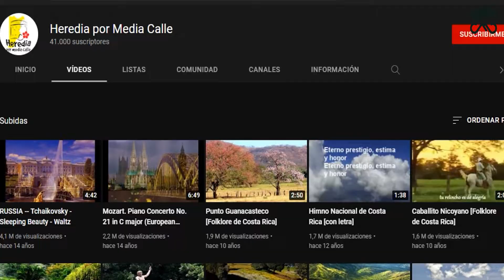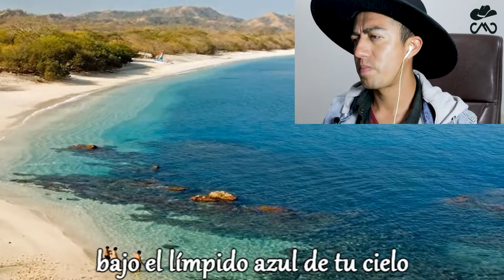Mexicano Reacciona al Himno de Costa Rica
HOLA! Me llamo Mauricio o mexicanoreacciona acompáñame a escuchar por primera vez el himno de costarica ¡¡Gracias por compartir!!
CAPÍTULOS:
0:00 Introducción
1:37 Reacción
3:27 Conclusión